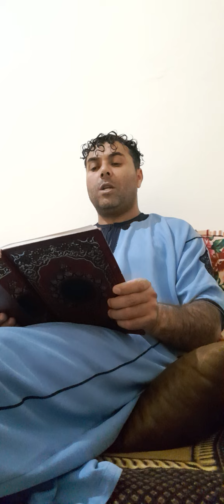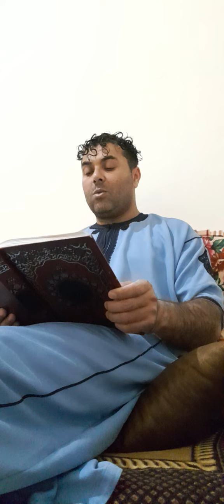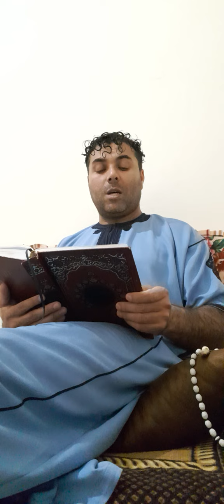سورة التوبة 14 /05/ 2022 الحسيمة